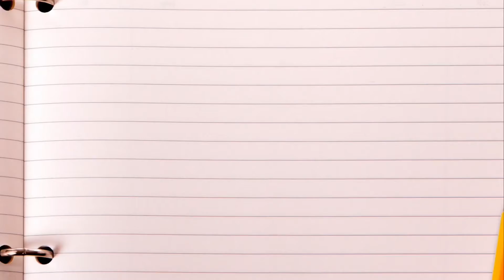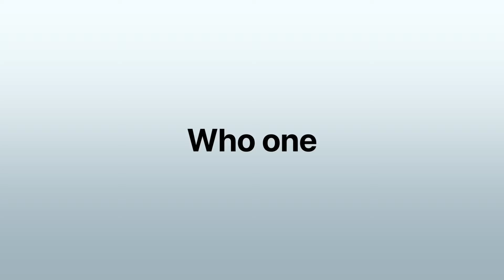Brody animates vs hamimation (animimator rap battle) pt1